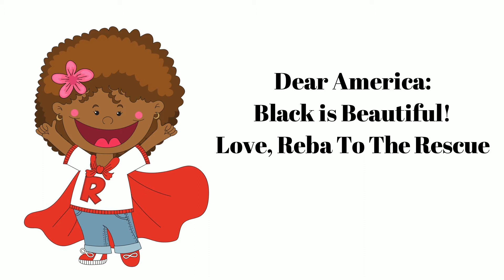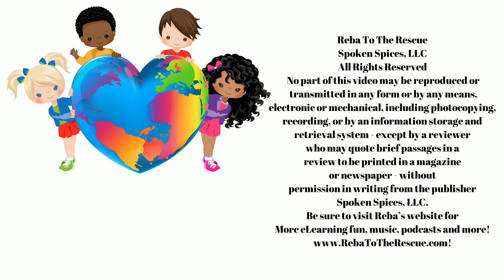Dear America: Black is Beautiful! Love, Reba To The Rescue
Friends!

Reba is speaking to America!

Many people are protesting, because of the treatment some Black people are being given by Caucasian people.

Racism makes Reba unhappy. It must stop!

Everyone is beautiful!

Join Reba in standing peacefully against, racism!

Let's work to talk to one another, while celebrating being different, but equal!